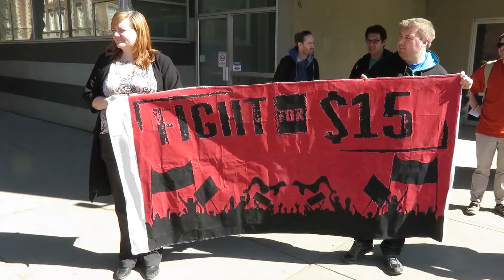Fight for $15 National Day of Action - Edmonton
April 15, 2016 at the University of Alberta - the NDP government has pledged to raise minimum wage to $15/hour by 2018, but hopefully it can happen sooner.